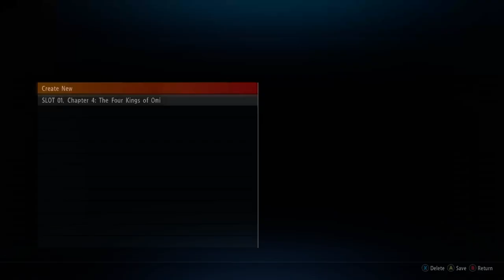Yakuza 2 ep6: goro returns